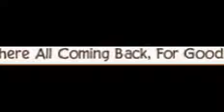Beta Days Have Returned